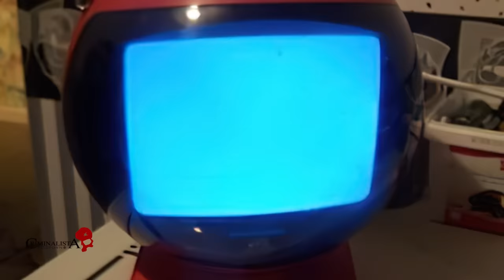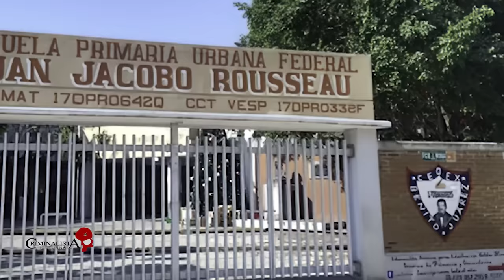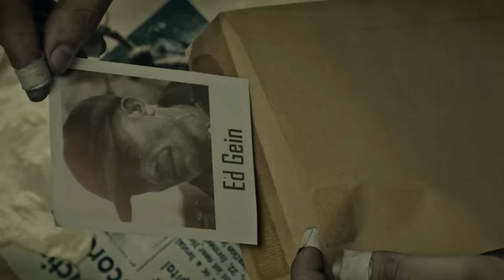El caso de los chacales de Ecatepec - La Familia Chávez López | Criminalista Nocturno